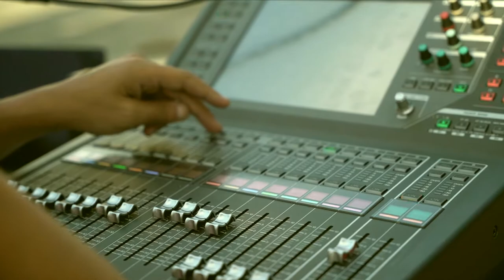"Le Jeu de L'Amour et du Hasard" - Principality of Monaco 2020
Recorded by Joshua Kennedy
Directed, mixed and mounted by Mark Merenda
A first project for "The Video Brand" Company - Antibes France.